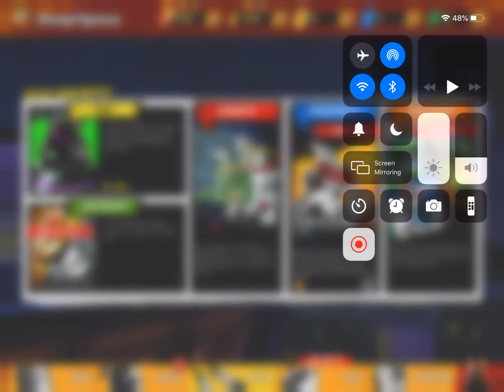Legends Weekly Update Review! | TMNT Legends 11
Donnie original is AWESOME! I hope I unlock him at the end of this week.